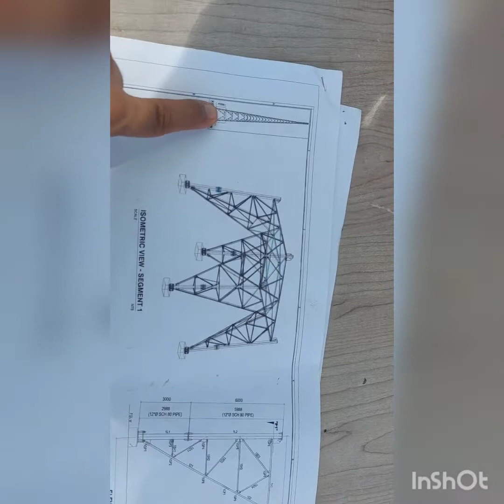1ST SEGMENT BRACING INSTALLATION